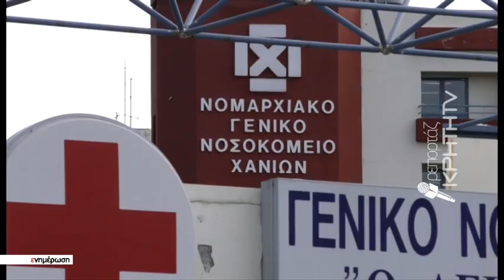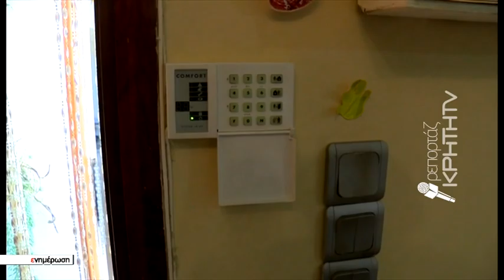Αδίστακτοι ληστές εισέβαλλαν με τσεκούρια σε σπίτι στον Ταυρωνίτη